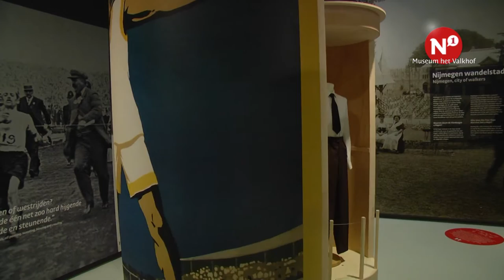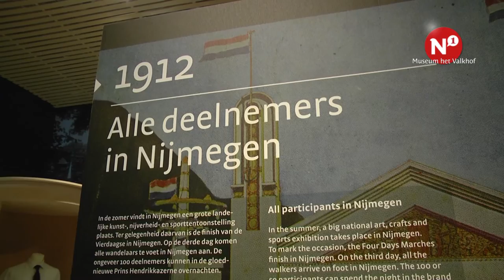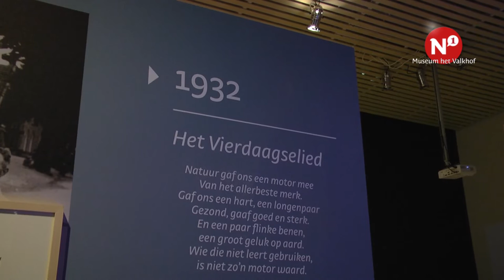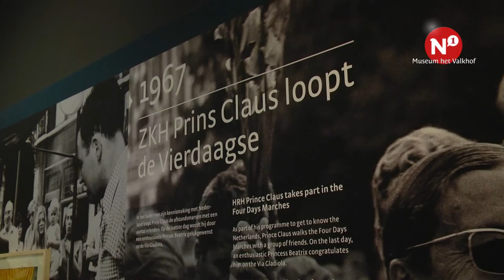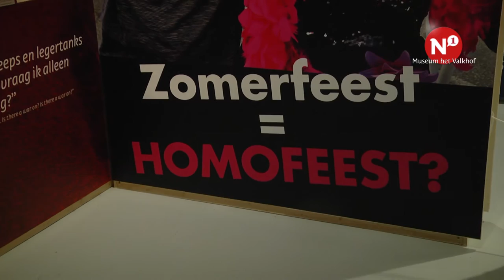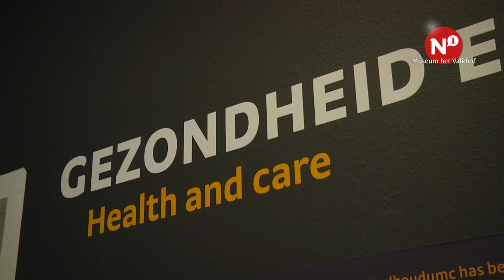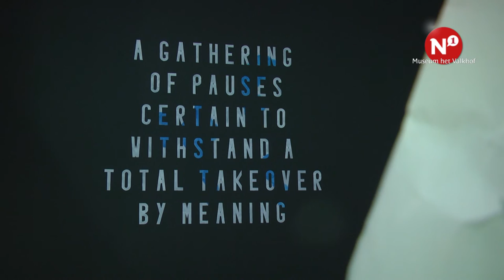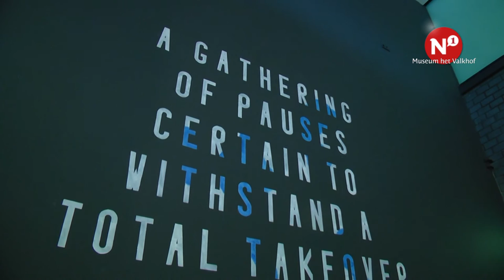Vierdaagse tentoonstelling in Museum het Valkhof